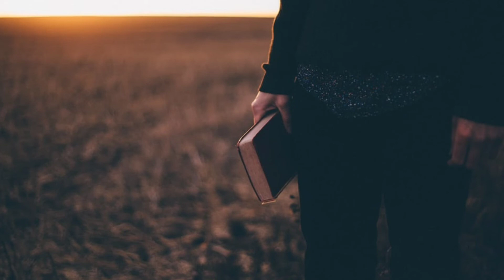how to handle Protestants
My advice on how to handle protestants, when they challenge the Catholic faith.